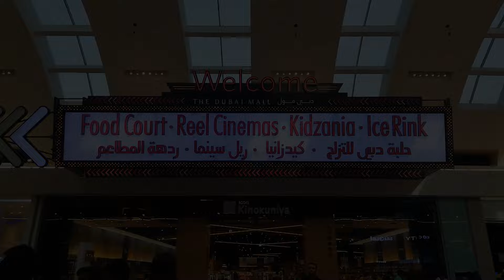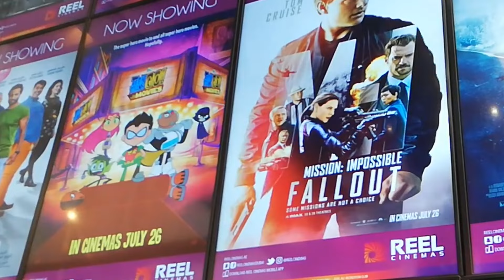Mission Impossible Fallout Movie Review - Tom Cruise Dubai Mall Reel Cinemas - MrWhyRus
Mission: Impossible – Fallout is a 2018 American action spy film written, produced and directed by Christopher McQuarrie. It is the sixth installment in the Mission: Impossible film series, and the second film to be directed by McQuarrie after Rogue Nation (2015), making him the first person to direct more than one film in the franchise. The cast includes Tom Cruise, Ving Rhames, Simon Pegg, Rebecca Ferguson, Sean Harris, Michelle Monaghan, and Alec Baldwin, all of whom reprise their roles from previous films, while Henry Cavill, Angela Bassett, and Vanessa Kirby join the franchise. In the film, Ethan Hunt (Cruise) and his team must track down stolen plutonium while being monitored by a CIA agent (Cavill) after a mission goes awry.

Talks for a sixth Mission: Impossible film began prior to the release of Rogue Nation in 2015. The film was officially announced in November 2015, with McQuarrie confirming his return as writer and director, as well as producer alongside Cruise, the sixth collaboration between the pair. Filming took place from April 2017 to March 2018, in Paris, the United Kingdom, New Zealand, Norway and the United Arab Emirates.

Two years after the capture of Solomon Lane, the remains of his organization The Syndicate have reformed into a terrorist group known as The Apostles. At a safehouse in Belfast, Ethan Hunt receives details of a mission to intercept the sale of three plutonium cores to members of the group, who are acquiring them for their latest client - fundamentalist John Lark. The mission takes him to Berlin where he meets up with Benji and Luther, but the mission fails when Ethan makes the choice to save Luther's life and the plutonium is taken by the Apostles. The team capture and interrogate a nuclear weapons expert who has been working with the group to build three portable nuclear weapons, tricking him into believing attacks have occurred on religious sites in Rome, Jerusalem and Mecca to obtain information on the Apostles' next move.

Erica Sloane, Director of the CIA, instructs Special Activities operative August Walker to shadow Hunt as he attempts to retrieve the plutonium. Hunt and Walker HALO jump into Paris, where they infiltrate a fundraiser party at the Grand Palais where John Lark is set to buy the cores from the Apostles, with the arms dealer known as the White Widow acting as a broker. Hunt and Walker track Lark to a bathroom where in the subsequent fight, Lark is killed by Ilsa Faust. To complete the mission, Hunt impersonates John Lark and meets the White Widow.

Agents of the Apostles have been sent to kill John Lark and the White Widow; with Hunt impersonating Lark, he escapes with the White Widow. In order to secure the plutonium, the White Widow tasks Hunt with securing an asset; the price of securing the plutonium is the extraction of Solomon Lane from an armoured convoy moving through Paris. Hunt receives one of the plutonium cores as a payment in kind for the mission. Hunt and his team attack the convoy and loyalties of the team are tested; Faust reveals MI6 want Lane dead. A motorcycle and car chase ensues across Paris, with Hunt avoiding the White Widow's forces, the police and Faust, who has to kill Lane to fulfil her mission for MI6. The mission to extract Lane is successful, whereupon White Widow instructs the team to deliver him, as well as Faust, to London

At the safehouse in London, Alan Hunley, Secretary of IMF, confronts Hunt about being John Lark, which Hunt denies and incapacitates Hunley to continue the mission. After asking Walker to monitor Lane, Walker unwittingly reveals himself to be the real John Lark, in association with Lane, to the team and to Erica Sloane, who in turn instructs a shadow CIA team to take Lane, Walker and Hunt’s team in. Walker takes command of the CIA team to attack the IMF team and Hunley is killed in the ensuing fight, where Walker escapes. With the help of Benju, Luther and Ilsa, Hunt tracks Walker across the rooftops to Tate Modern, where Walker escapes to a medical camp in Kashmir with Lane, but not before threatening the life of Hunt's estranged wife, Julia. In Kashmir, Benji reveals the two remaining nuclear weapons are synchronised with each other; if one is defused, the other will detonate. However both devices can be defused as long as the countdown is running. To complete the defuse process, the fuse must also be pulled from the detonator before the countdown reaches zero, otherwise the weapon will detonate. Lane's plan for the weapons is to contaminate the water supply of Pakistan, India and China, affecting a third of the world's population

Agar Video pasand aya ho to Like kar dein

Like/Add me on Social Sites

Love, Dubai
Mission Impossible 6 Fallout Movie Review
by
Mr WhyRus - The TroubleShooter